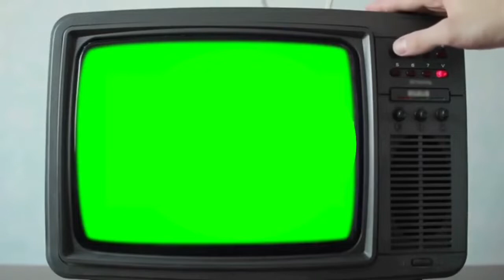Boxer Luis Quinones dies in the ring after suffering fatal injuries fighting Jose Munoz for title